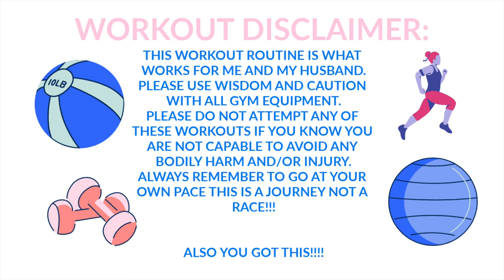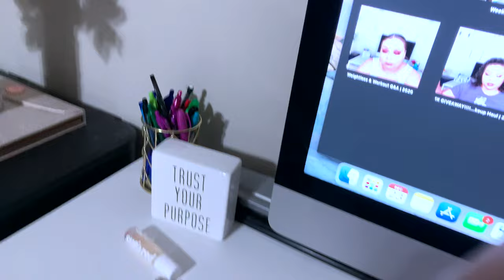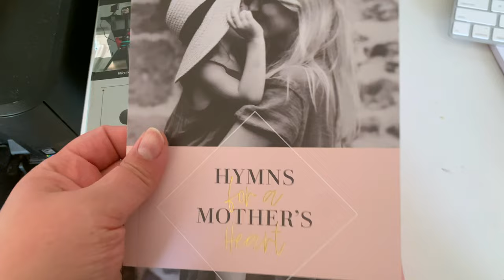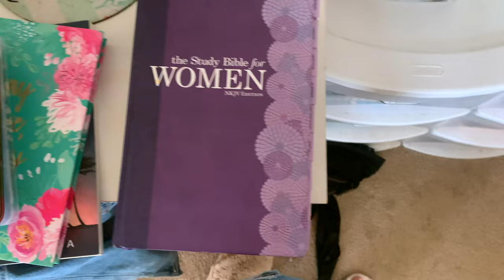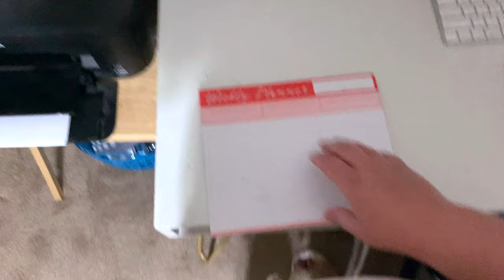Weekly Vlog Eps. 21 | Working Out, Blessings I Received, Girls Day, & More | 2020